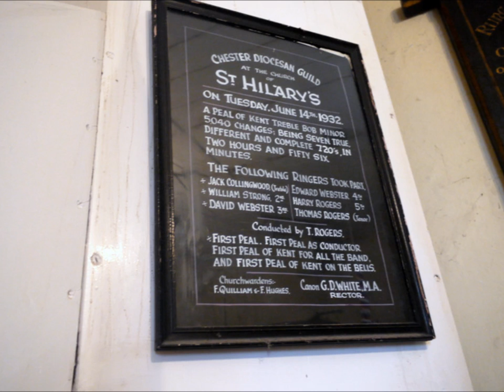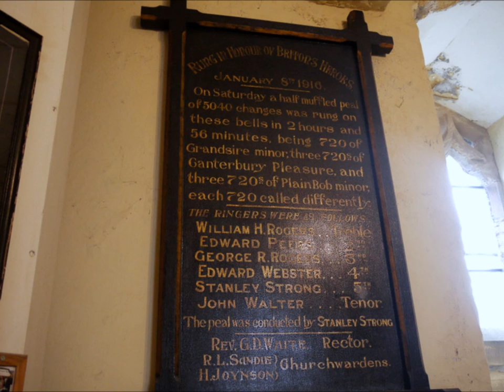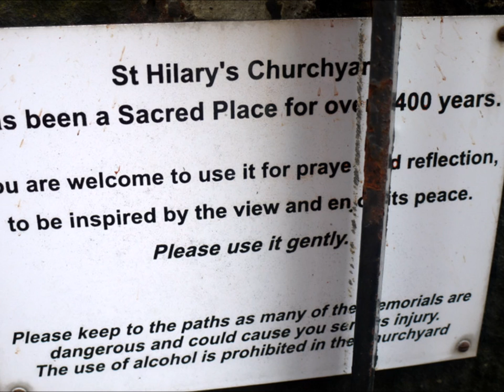Saint Hilary's Tower Wallasey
A walk to the top of Wallasey.  Considering that I can't even climb 6 rungs of a ladder, had one false start with a panic attack before trying again, and one long panic attack on the roof, I think I did well to get these pictures of the wonderful view of the Wirral and the inside of the tower.